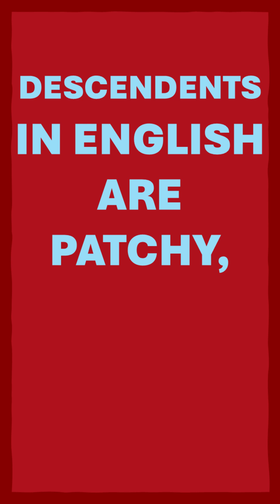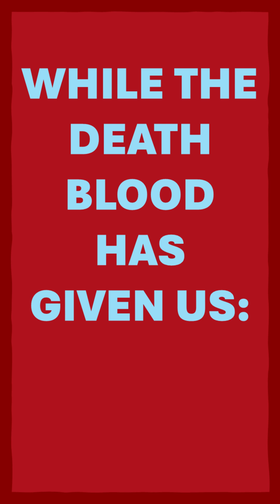The PIE Words for Blood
Proto-Indo-European (or PIE) is the earliest known ancestor of English, Hindi, Spanish, Russian and many other languages. Interestingly, we can reconstruct two words for "blood" in this language. This short explains them and their differences.